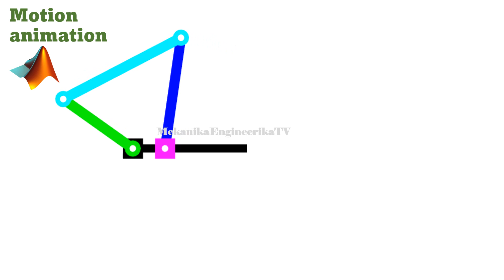Motion animation using Matlab: Kicking-ball mechanism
Qatar vs Ecuador (0-2)
Senegal vs Netherlands (0-2)
England vs Iran (6-2)
Wales vs USA (1-1)
Argentina vs Saudia Arabia (1-2)
Mexico vs Poland (0-0)
Denmark vs Tunisia (0-0)
France vs Australia (1-4)
Germany vs Japan (1-2)
Spain vs Costa Rica (7-0)
Marocco vs Croatia (0-0)
Belgium vs Canada (1-0)
Switzerland vs Cameroon (1-0)
Brazil vs Serbia
Uruguay vs South Korea (0-0)
Ghana vs Portugal (2-3)

Peaucellier–Lipkin linkage
Slider-crank
Elliptical path

Modifed Hoeken-Chebychev lambda mechanism

Circuits

Scotch-Yoke mechanism

Roberts linkage
Chebychev linkage
Hoeken linkage

Peaucellier linkage
Lipkin linkage
Four-bar mechanism
Five-bar linkage
Six-bar linkage
Watt's six-bar mechanism
Slider-crank mechanism
Triple-crank
Four-bar mechanism
double-crank
crank-rocker
double-rocker
Grashof law
eight-bar
ten-bar
Twenty-bar